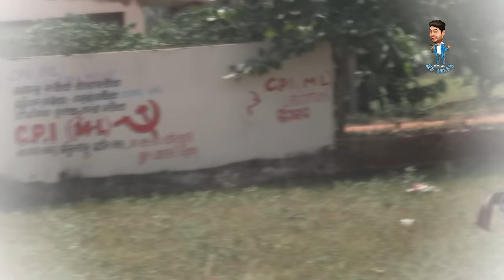Car re hela sanghatik prank// taxi prank // Mr gulua vlogs//mr gulua // mr pralaya omedy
This is very funny chanel.we try to make laugh people..